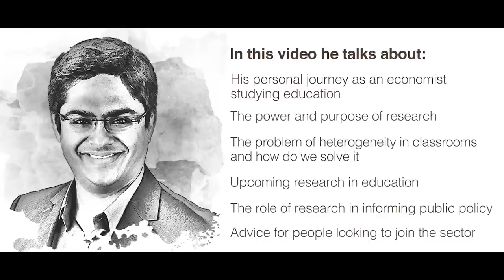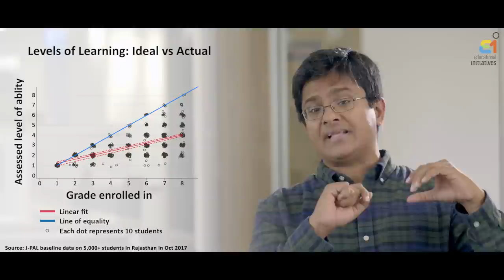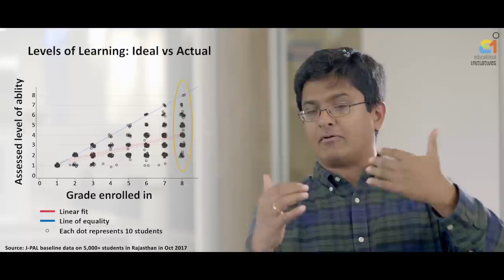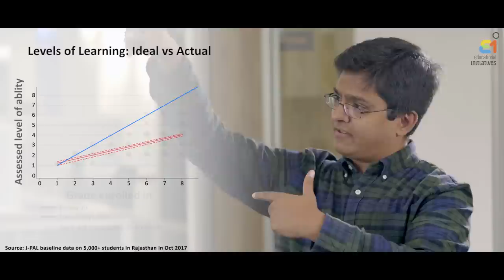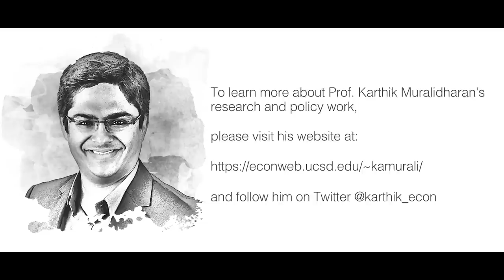EI Dialogues with Karthik Muralidharan, JPAL (S2E2)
In this episode, watch Pranav Kothari in conversation with Karthik Muralidharan, who is the head of global education research at JPAL. In this talk, Karthik breaks down for us what research for social impact is, the role of research to inform policy, role of independent evaluations and assessments in saving money, time, and effort. Karthik currently lives in San Deigo, and in this video, he talks about why has he remained in this sector for so long, and what keeps him going, and what should the people joining the sector know about it.

About the guest:

Karthik Muralidharan is the Tata Chancellor’s Professor of Economics at the University of California, San Diego (UCSD). His research spans development, public, and labor economics with a focus on improving the effectiveness of public spending in the social sector (education, health, and social protection programs). He is actively involved in policy advising and capacity building in India at both the central and state government level, writes a column on economic policy for the Hindustan Times, and the Dainik Hindustan (in Hindi), and teaches a popular course on the Indian Economy at UCSD.

To learn more about Prof. Karthik Muralidharan's research and policy work, please visit his and follow him on Twitter @karthik_econ

Source: University of California, San Diego

About Abdul Latif Jameel Poverty Action Lab:
The Abdul Latif Jameel Poverty Action Lab (J-PAL) is a global research center working to reduce poverty by ensuring that policy is informed by scientific evidence.
Source: JPAL’s website

About the host:

Pranav Kothari is the head of the Large Scale Education Programmes division at Educational Initiatives (EI). He leads EI's work in student assessments and implementation of their adaptive learning software (Mindspark) in vernacular languages in government and affordable private schools across India. He has spoken on various platforms advocating the need to leverage the twin levers of cutting-edge educational research and technology-based solutions to revolutionize how children in the K-12 space learn.

About Educational Initiatives:

Founded in 2001, Educational Initiatives (EI) is committed to improving learning outcomes and aspires for a world where all children learn with understanding. Large Scale Education Programs is the vertical of Educational Initiatives that exclusively works with low income government schools, specializing in diagnostic assessments for students and teachers, capacity building of teachers and governments, implementation of adaptive and intelligent e-learning systems for personalized learning, impact assessment studies and exploratory research studies that focus on bringing a systemic reform. This is done in collaboration with state governments, international grantmakers, corporate foundations, and NGOs.

Other episodes:

Season 1
Rukmini Banerji, Pratham
Akshay Saxena, Avanti Fellows
Sourav Banerjee, Room to Read
Parth Shah, Centre for Civil Society
Vinod Karate, TheTeacherApp
Kruti Bharucha, Peepul
Dhir Jhingran, Language and Learning Foundation
Amitav Virmani, The Education Alliance

Season 2:
Anil Swarup, Former Secretary, Government of India

All content and opinions expressed in the conversation are that of the guests and are not necessarily the opinions of Pranav Kothari or Educational Initiatives Pvt Ltd. Views expressed in comments are the personal opinions of the author of the comment. They do not necessarily reflect the views of The Company or the host of the video series. Participants are responsible for the content of their comments and all comments that are posted are in the public domain. The Company reserves the right to monitor, edit, and/or publish any submitted comments. Any third-party comments published are third party information and The Company takes no responsibility and disclaims all liability. The Company reserves the right but is not obligated to monitor and delete any comments or postings at any time without notice.